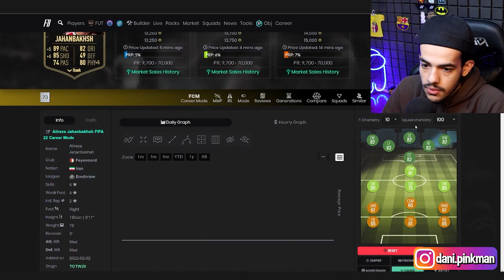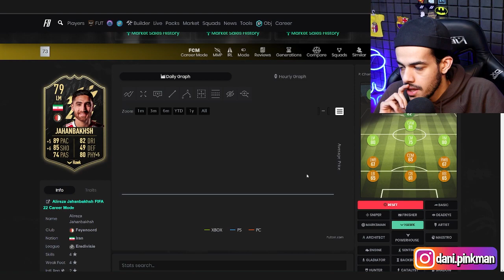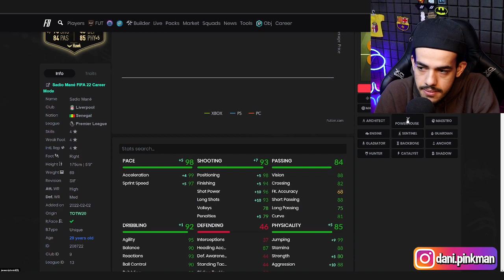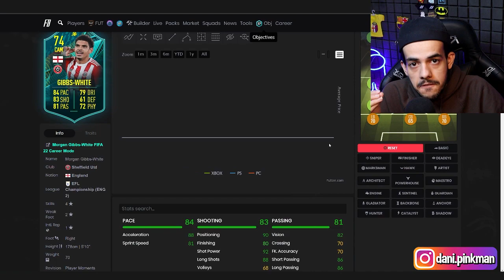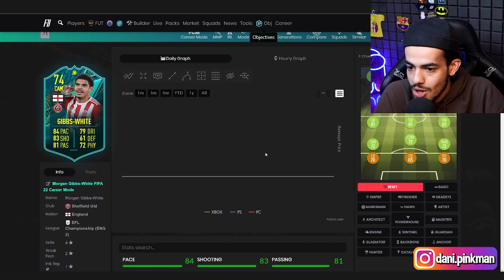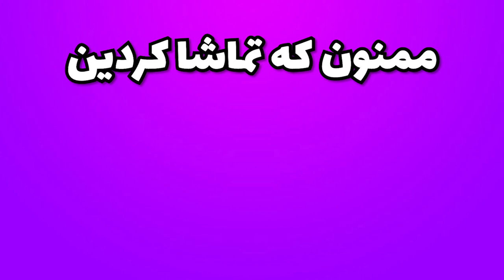بررسی و معرفی کارت های تیم برتر هفته بیست و علیرضا جهانبخش 👀 FIFA 22 TEAM OF THE WEEK #20 REVIEW